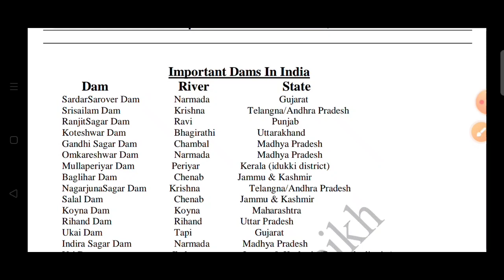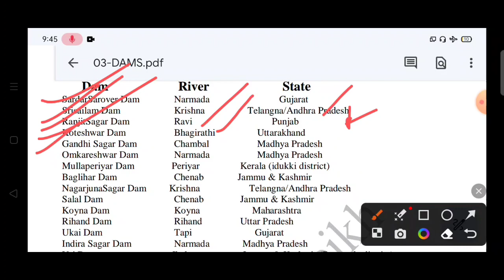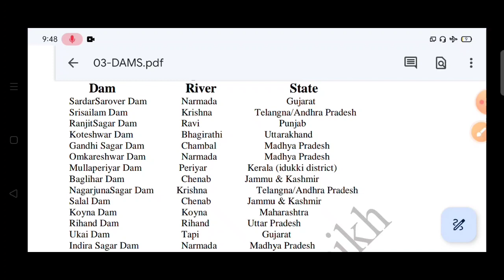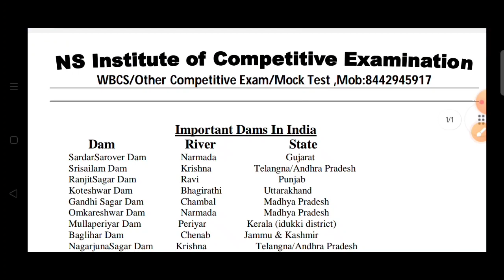03-Important Damps in India WBCS/WBPS MISCELLANEOUS /CLERK/FOOD SI/WBPOLICE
Important Revolutions in India
In this video I discussed  most important static gK .

related search quaries
mcq static gK questions.
static gK multiple choice questions and answers.
best static gK questions with anser key for competitive exam.
mcq static gK Questions with Answer for RAIL Exam
mcq static gK Questions with Answer for NTPC
mcq static gK Questions with Answer for CGL
mcq static gK Questions with Answer for UPSC
mcq static gK Questions with Answer for WBCS
mcq static gK Questions with Answer for WB miscellaneous
most important mcq static gK questions with answer key
best  mcq static gK questions for Railway Exam
best mcq static gK questions for CGL Exam